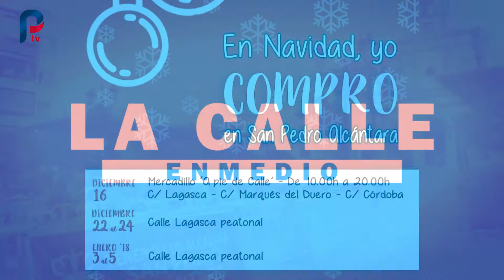La Calle Enmedio - p95 - Cierre de la Calle Lagasca en Navidad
Hoy traemos a nuestro programa un asunto que está levantando bastante expectación, como es el cierre de la Calle Lagasca durante algunas jornadas navideñas para fomentar el consumo en los comercios de la zona. Eugenio López e Inmaculada Sánchez son dos comerciantes de Calle Lagasca que vienen a explicarnos esta y otras iniciativas que van a llevar a cabo estas navidades.